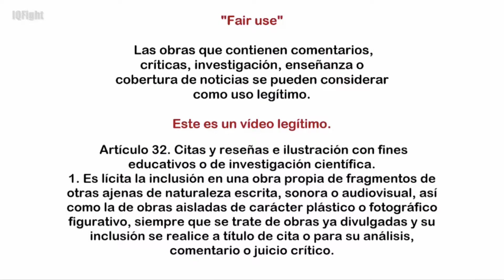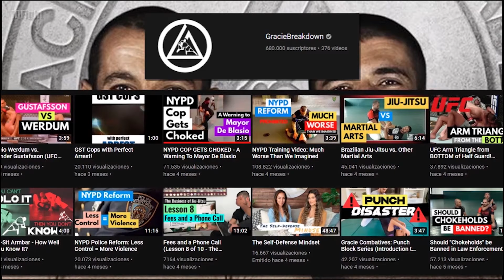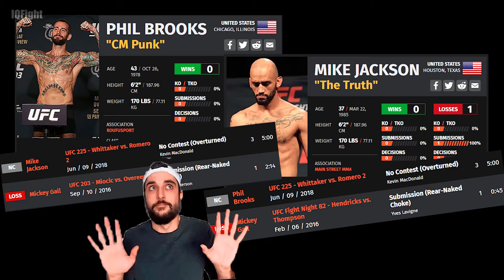HISTORIA de la TERRIBLE CAÍDA de CM PUNK (en MMA) ▶ WWE vs UFC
CM PUNK HISTORIA

La CAÍDA de la WWE CONTRA UFC

* Fuente: MHM